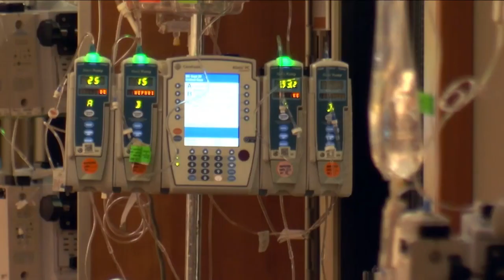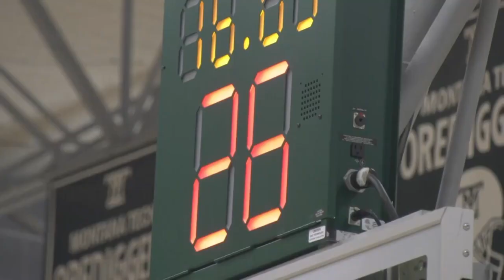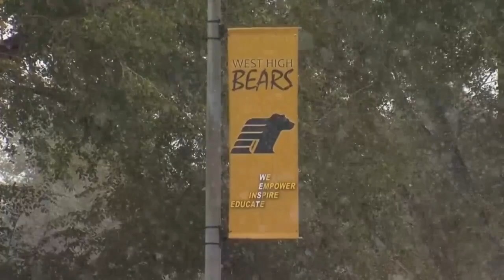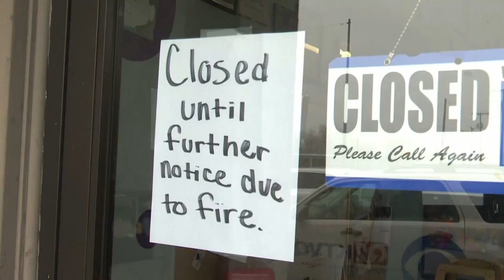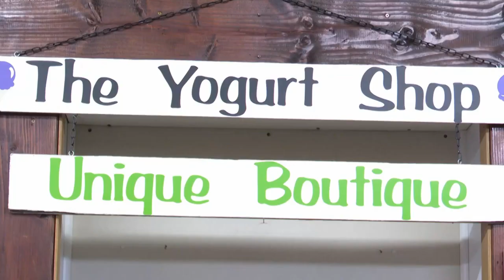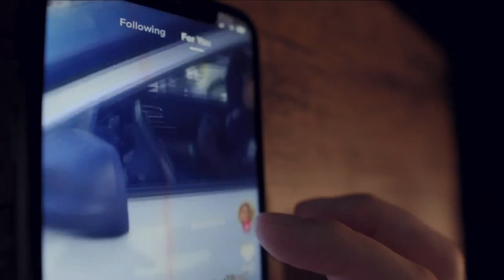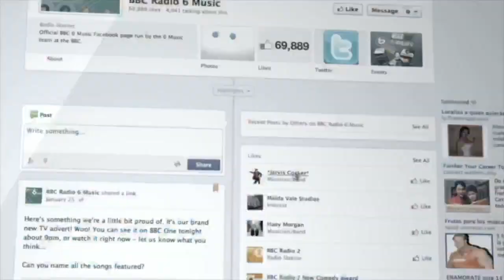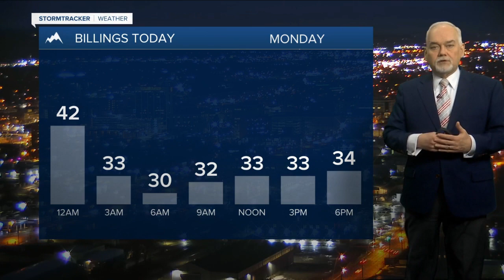Q2 5:30pm top stories with Russ Riesinger 1-24-22